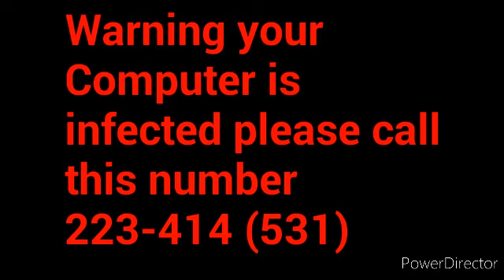My mental Computer gets infected with a virus because plotagon won't install